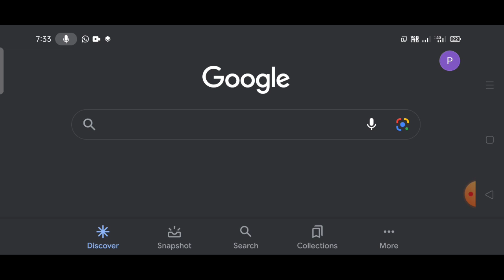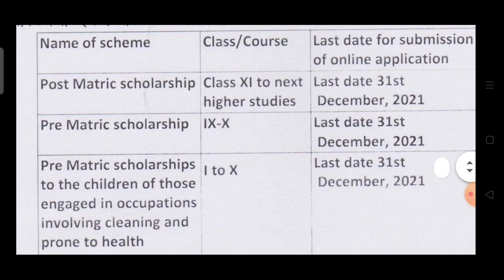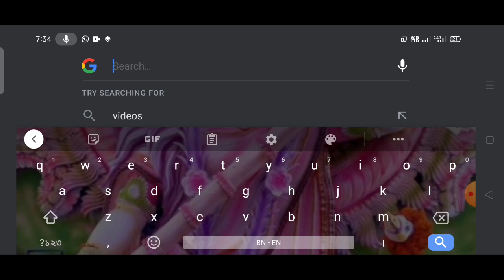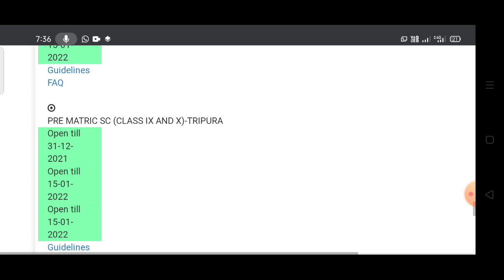Scholarship আবেদন এর সময়সীমা বাড়ানো হলো 10 November 2021